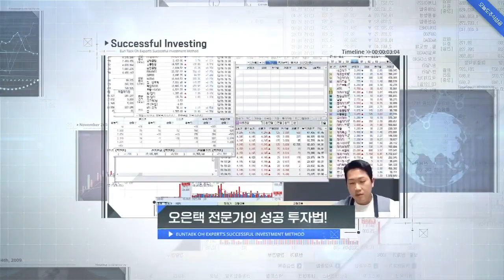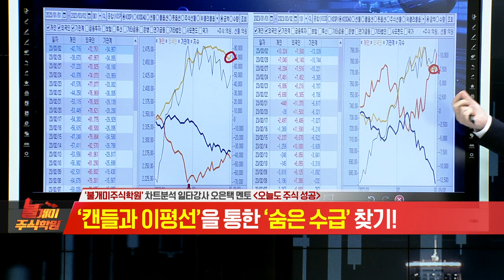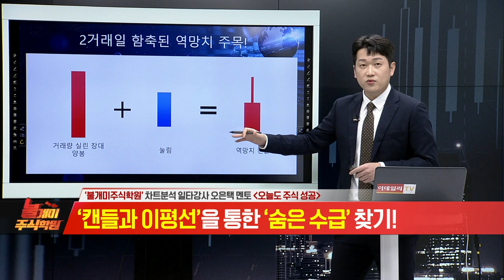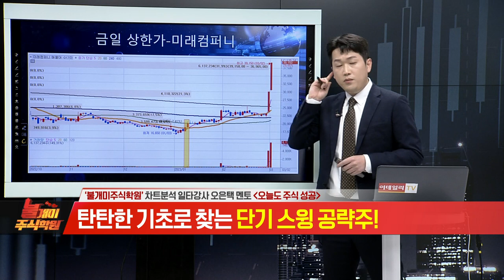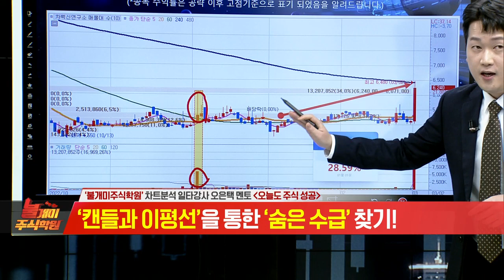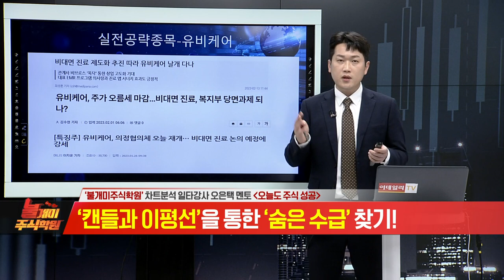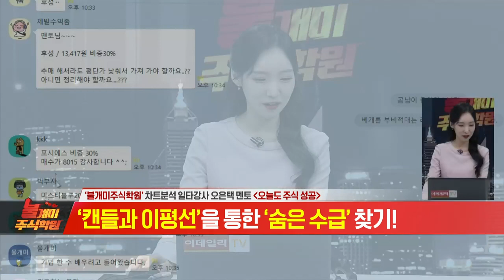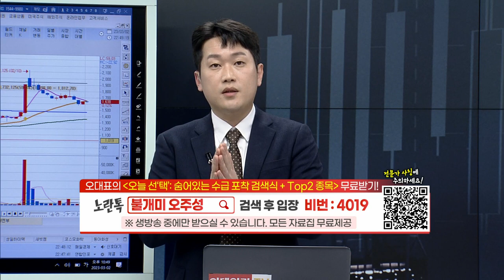불개미 주식학원 2교시 20230302